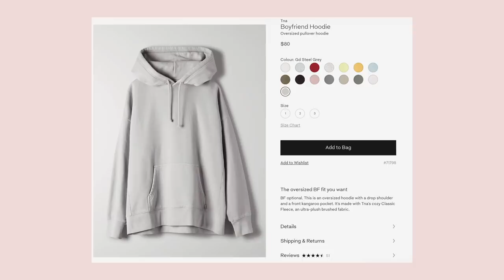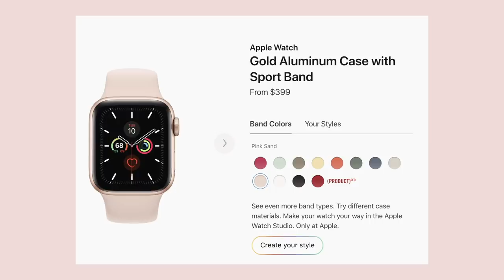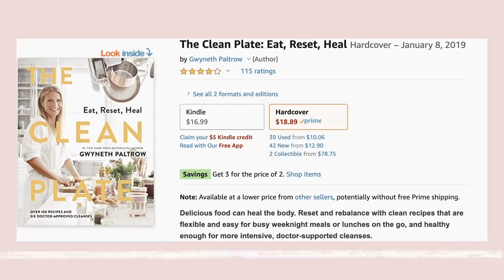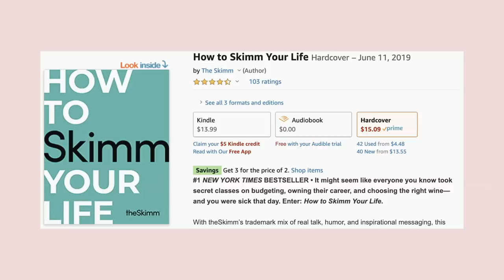WHAT I WANT FOR CHRISTMAS 2019! Christmas Wishlist | Kenzie Elizabeth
hope you guys enjoy this what I want for Christmas 2019 video! my christmas wishlist!

Barefoot Dreams Blanket
Nespresso Cups
More Porter Mugs
Dyson Hair Dryer
Skin Fridge
Nice Cookware/Pan Set
Nice Pan Set (Goop)
Aritzia Boyfriend Sweats
Aritzia Boyfriend Hoodie
Aritzia Boyfriend Hoodie (Zip-Up) ￼
Short Uggs
Apple Watch
Gwyneth Paltrow “The Clean Plate” Cookbook
“The Skimm” Book
Nice Toaster
Disposable Cameras
Film Camera
Film (Kodak Gold)
Film (Fujifilm)
Film (Polaroid)
Mug (Pottery Barn Monogram)
Mug (Kate Spade “Love You”)
Mug (UO “Babe” Mug)
Candles (Anthro Volcano)
Candle (Bath and Body Works Marshmallow Fireside)
Candle (Diptyque Baies)
Candle (Le Labo Santal)